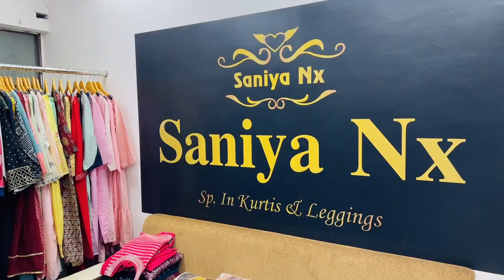Cash On Delivery, Low range kurtis wholesale, ahmedabad kurti manufacturer, Siddhu Ahmedabadi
खुला चैलेंज, मार्केट से 30 ₹ सस्ती कुर्ती | Kurti Wholesaler in Ahmedabad | best kurti manufacturer in ahmedabad

Outlet Details 👇

Name = Saniya NX

Address = B - 45 CITY CENTRE 2, Behind safal 3, Raipur, Ahmedabad, gujarat.

Topic Cover :-

kurti
kurti plazo
kurti design
kurti neck design
kurti plazo design
kurti plazo set
kurti plazo ke design
kurti plazo ki design
kurti plazo set wholesale
kurti manufacturer
kurti in ahmedabad
ahmedabad kurti manufacturer
ahmedabad kurti
ahmedabad kurti factory
ahmedabad kurti wholesale market kalupur
ahmedabad kurti bazar
ahmedabad kurti manufacturer
wholesaler
ahmedabad wholesale market
kurti ahmedabad
kurti ahmedabad wholesale
kurti ahmedabad naranpura
designer kurti
designer kurti neck
designer kurti design
siddhu ahmedabadi
siddhu ahmedabadi new video
siddhu ahmedabadi wholesale video
kurti video siddhu ahmedabadi
latest disgner kurti
plazo kurti
sarara with kurti
siddhu ahmedabad
chikankari kurti
lucknowi kurti
branded kurti
wholesale kurti with skirt
wholesale kurti with pant
wholesale kurti with plazzo
wholesale boutique creation kurta
wholesale partwear Kurtis
wholesale boutie style kurtis
wholesale fashion fusion dresses
wholesale anarkali suit designs
wholesale angrakha style kurtis
wholesale kurti plalazzo set
wholesale kurti pant dupatta
Summer kurti neck design
Stylist kurti neck designs
officewear kurti
naira kurti
Premium designer kurti
3 piece kurti pant dupatta
cotton kurti
cash on delivery
rayon kurti
kurti plazo set wholesaler
kurti factory in ahmedabad 2022
kurti manufacturer in ahmedabad
kurti plazos et wholesaler
latest kurti design 2022
cheapest kurti
cheapest kurti haul
cheapest kurti wholesale market in ahmedabad
heavy work kurti design
online shopping
online kurti shopping
cotton kurtis online shopping low price
low price kurti online shopping cash on delivery
boutique kurti design
boutique kurti wholesale
best kurti online shopping
best kurti design for girls